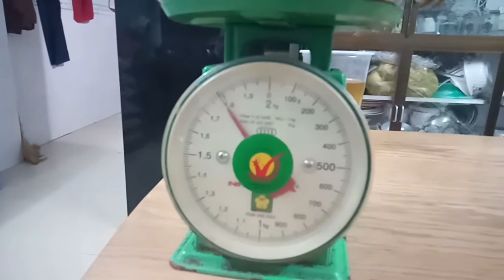Ăn Tôm Hùm lần đầu